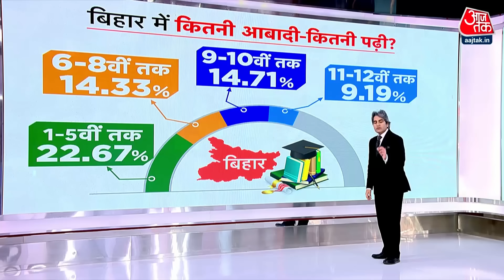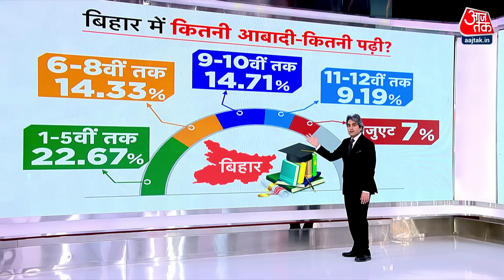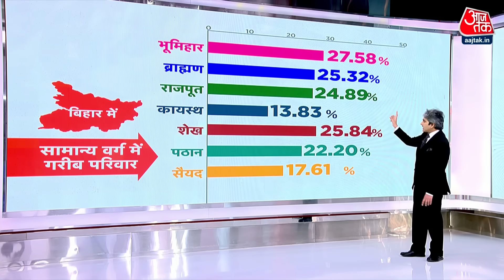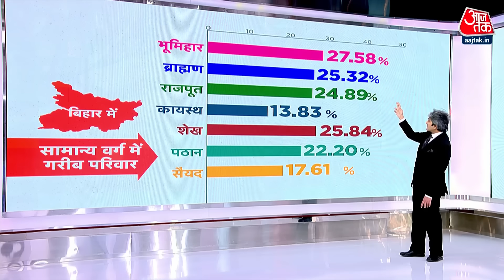Black And White: CM Nitish ने आरक्षण को 50 फीसदी से बढ़ाकर 75 फीसदी करने का प्रस्ताव रखा | Aaj Tak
बिहार में जाति आधारित जनगणना की डिटेल रिपोर्ट मंगलवार को विधानसभा में पेश हुई. इसपर चर्चा के दौरान मुख्यमंत्री नीतीश कुमार ने बड़ी बात कही. सीएम नीतीश ने आरक्षण को 50 फीसदी से बढ़ाकर 75 फीसदी करने का प्रस्ताव रखा है.